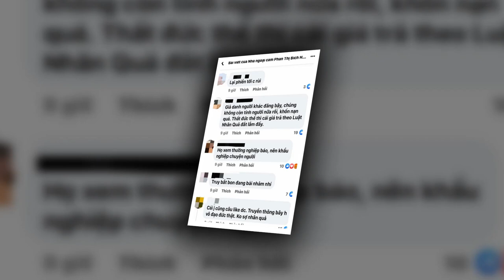[SỰ THẬT ] Nhà ngoại cảm Phan Thị Bích Hằng bất ngờ đăng đàn nói về cố ca sĩ Phi Nhung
Sau khi Phi Nhung qua đời, nhà ngoại cảm Phan Thị Bích Hằng bất ngờ đăng đàn nói về cố ca sĩ. Những chia sẻ của nhà ngoại cảm Phan Thị Bích Hằng về Phi Nhung nhanh chóng nhận được sự quan tâm từ công chúng.